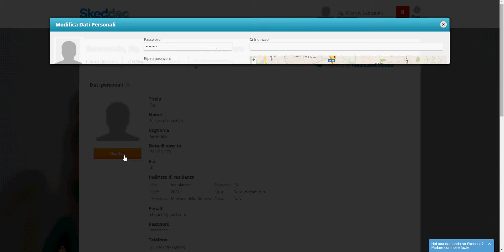Changing patient full data